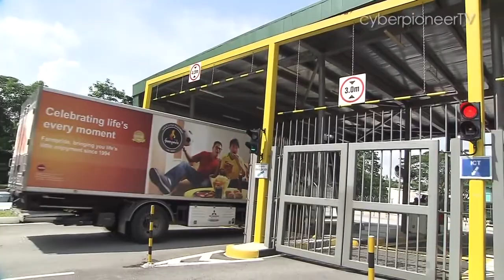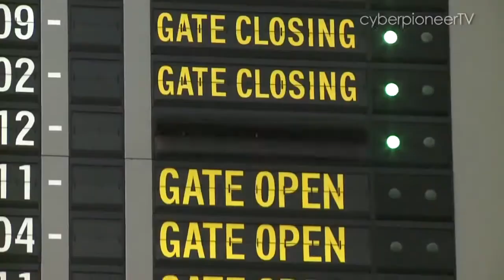Ep 4 Protect and Safeguard The SAF Military Police Command